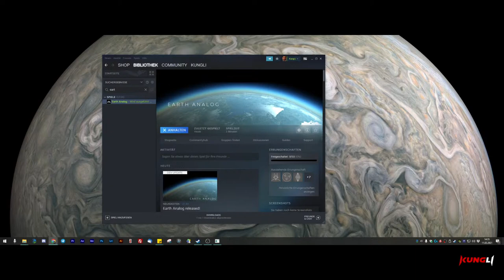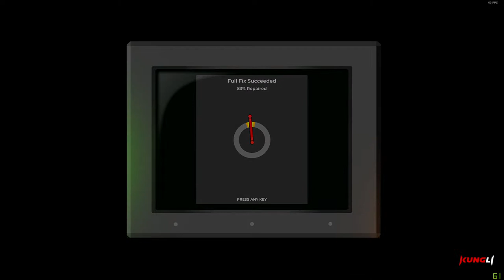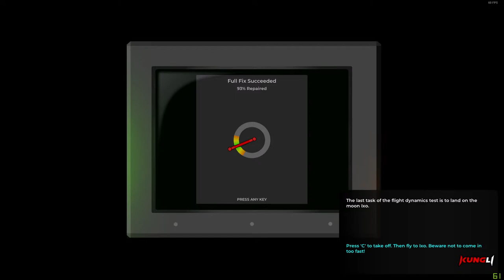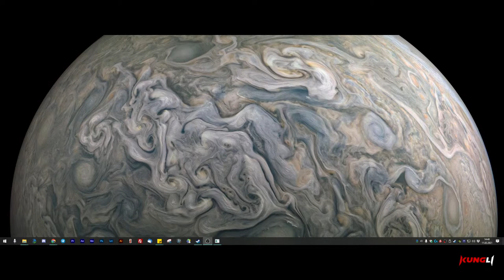Titel: Earth Analog - Brand New Sci-Fi Game - Steam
First gameplay of brand-new SciFi game "Analog Earth" which released on Steam today.